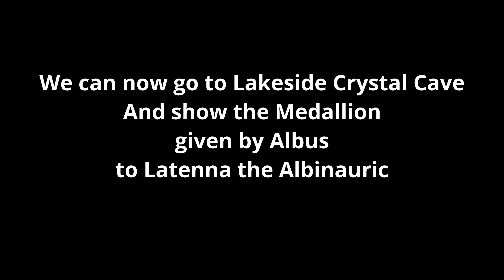Let's Play Elden Ring - Village of the Albinaurics / Lakeside Crystal Cave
00:00 Finding the Village of the Albinaurics located in the South of Liurnia, under the mountain
01:18 Village of the Albinaurics
01:48 Nepheli Loux advancing Quest Line
08:29 Haligtree Secret Medallion (Right) received from Albus
12:27 Omenkiller Boss Fight
14:04 Lakeside Crystal Cave Dungeon Run, located in the South of Liurnia
20:17 Bloodhound Knight Boss Fight
21:15 Latenna the Albinauric Quest Line, which rewards one of the Legendary Ashes needed for the Legendary Ashes achievement
LVL 40/41 - Paladin Build

No Commentary - 1440p 60 Fps